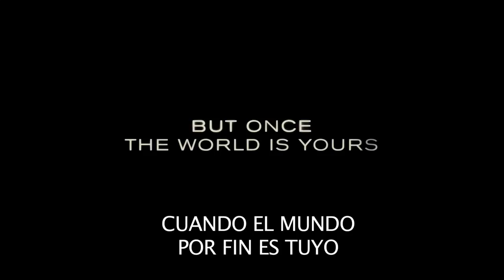Sin Límites # Trailer Español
Limitless (titulada en castellano Sin límites en España e Hispanoamérica) es un thriller estrenado el 18 de marzo de 2011 en Estados Unidos, el 8 de abril del mismo año en España y el 26 de mayo del mismo año en Argentina. Protagonizada por Bradley Cooper, Abbie Cornish y Robert De Niro. Dirigida por Neil Burger, basada en la novela de Alan Glynn The Dark Fields.

Eddie Morra (Bradley Cooper), es un aspirante a escritor que sufre un bloqueo crónico a la hora de escribir sus libros y además recientemente ha finalizado una relación sentimental con su novia Lindy (Abbie Cornish). Sin embargo su vida da un giro inesperado cuando su ex cuñado Vernon Gant (Johnny Whitworth), le da a conocer el NZT, un medicamento revolucionario que le permitirá aprovechar todo su potencial cognitivo. Con todos y cada uno de los impulsos nerviosos de su cerebro. Eddie puede recordar absolutamente todo lo que haya visto, leído o escuchado, incluso podrá aprender idiomas fluidamente con tan solo escucharlos; siempre que siga tomando el fármaco experimental.
Eddie no tardará en obtener sus primeras recompensas gracias al NZT, como por ejemplo su conquista de Wall Street. Sus hazañas hace que un importante magnate se fije en él, Carl Van Loon (Robert De Niro), quien le invita a que forme parte de la fusión corporativa más importante de la historia. Pero no todo serán buenas noticias, ya que hay un grupo de personas desesperadas por hacerse con una dosis de NZT. Eddie se verá implicado en una peligrosa trama policial, huirá de los que le persiguen e intentará aferrarse a su cada vez menor suministro del medicamento.

Pelicula de drama acción muy bien realizada. Es de ese tipo de películas en que fantaseas que te ocurra la situación en que se encuentra el protagonista.

Claramente el maestro Robert De Niro le da un poco mas de peso a la entrega,

En EEUU fue muy taquillera, recaudo casi 10 veces su presupuesto. Por estos lados no hizo mucho ruido, por eso se las traigo.

La recomiendo # 7/10